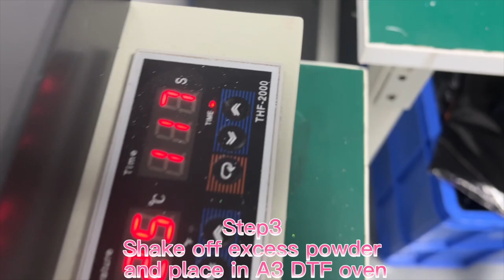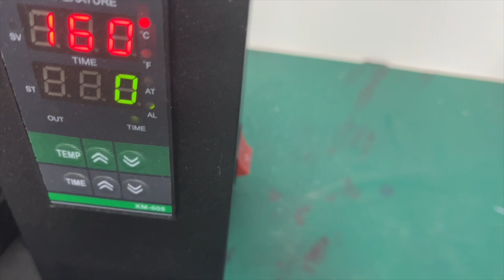EraSmart factory a3 dtf printer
uv printer
UV Printed
T-Shirt Printer
3D Multifunction Printer